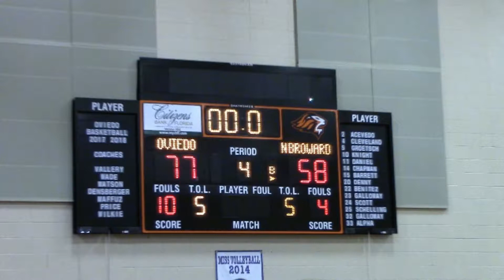N Broward Prep @ Oviedo HS Hightlights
N Broward Prep @ Oviedo HS